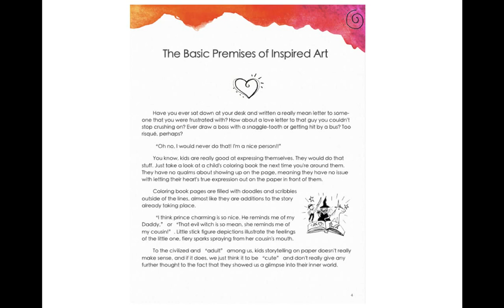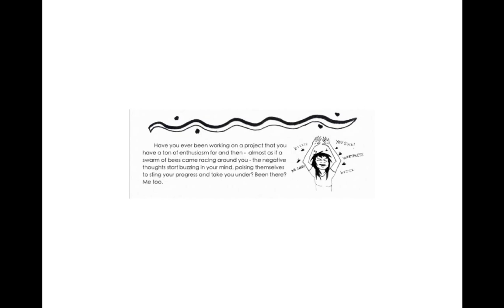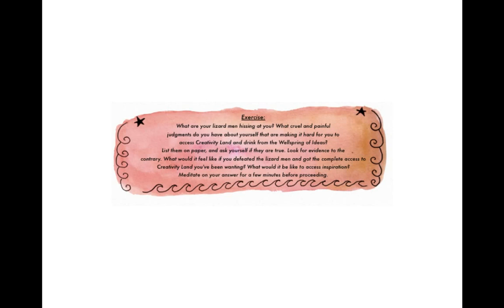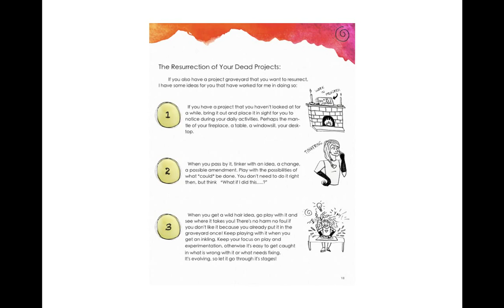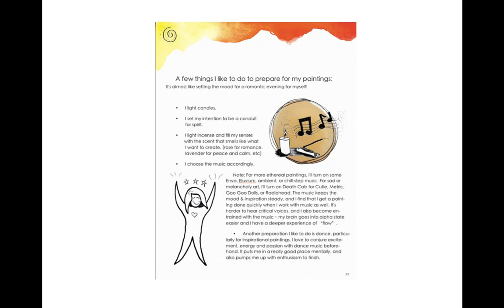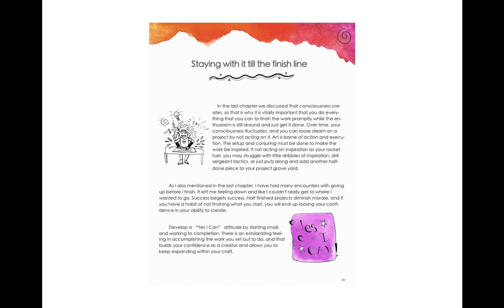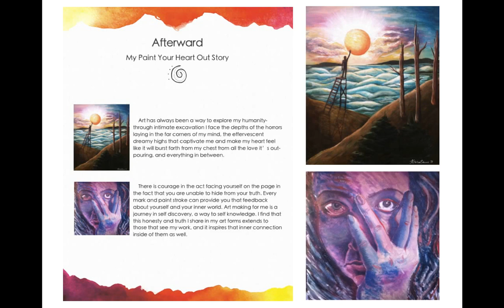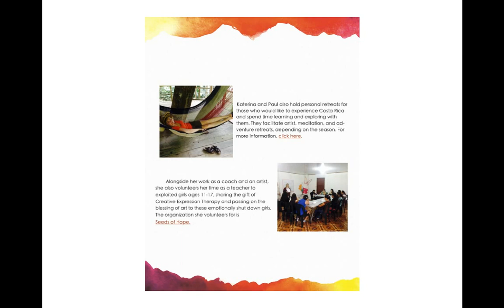Free Audio Book on Creative Inspiration: Paint Your Heart Out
This is the free, though complete audio version of paint your heart out!